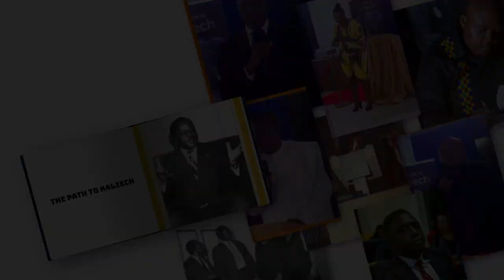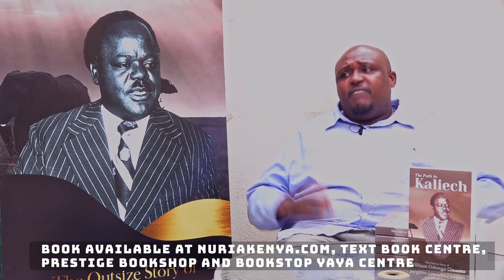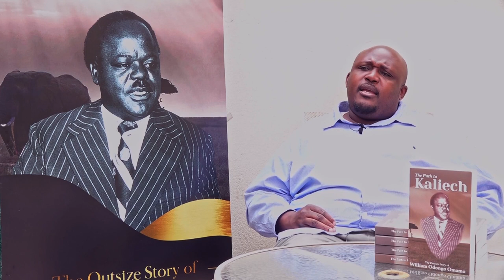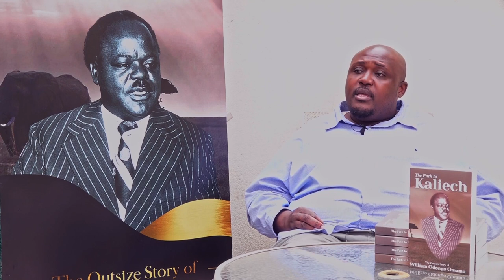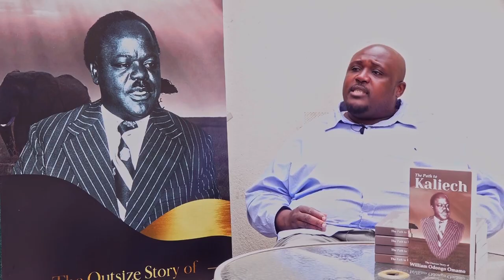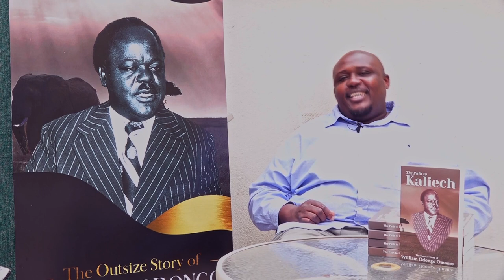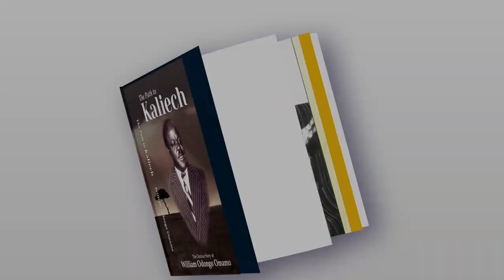William Odongo Omamo's legacy at Egerton and to Agriculture in Kenya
The video talks about Dr. William Odongo Omamo's legacy at Egerton as its first African Principal and his immense work in Agriculture Development in Kenya.